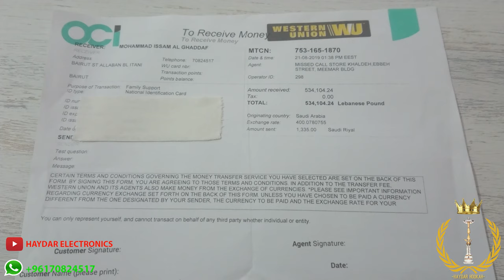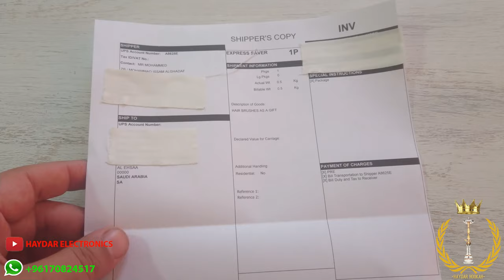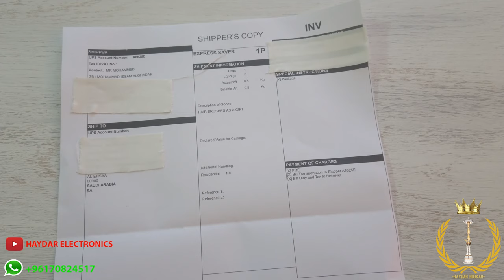هل يوجد جهاز تنصت صغير؟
جهاز تنصت من لبنان الى السعودية اطلبها الان